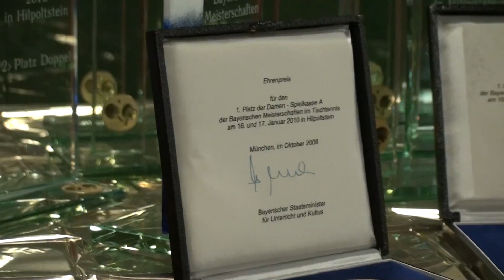BEM HIP 2010 000 Pokale Bayerische Einzelmeisterschaften 201001 Hilpoltstein Damen u Herren